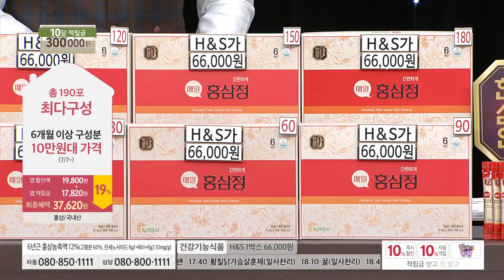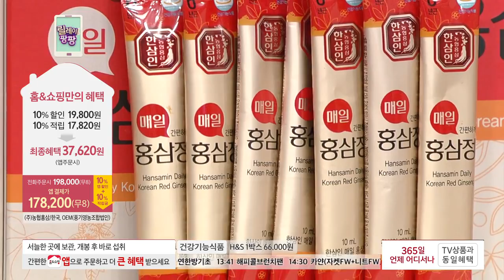[홈앤쇼핑] 한삼인매일홍삼정